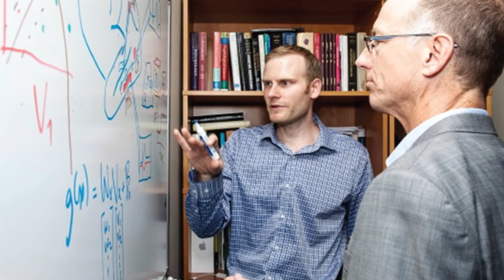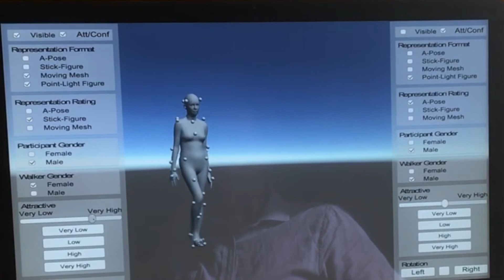Cognitive Neuroscience Graduate Program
The Cognitive Neuroscience Program in the Department of Psychology, Queen's University, Kingston, Ontario Canada